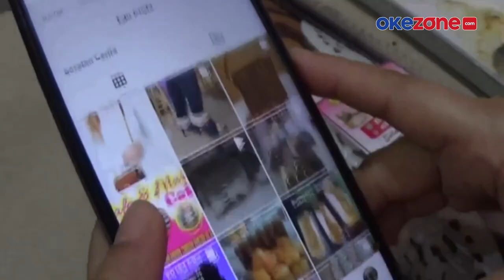Berawal Promosi di Medsos, Ibu Satu Anak Sukses Jualan Roti Korean Garlic